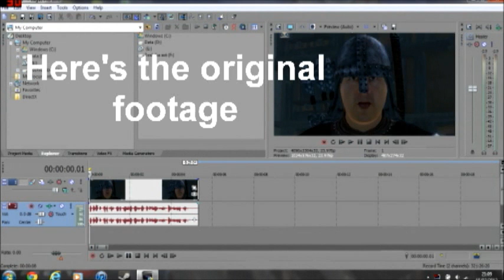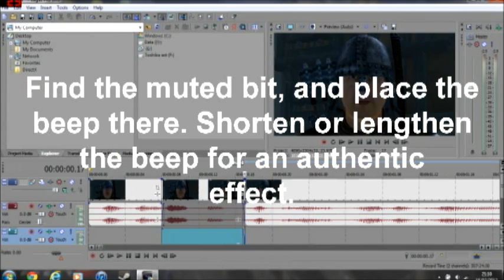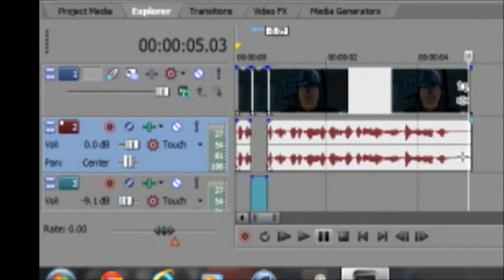Requested Tutorial: How I make Oblivion/Skyrim Funny Rumours - Part 1 - Basic Effect - Censored Beep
This series has been CANCELLED due to a lack of interest and support.

Tehparodyman's YouTube Poop Essentials Pack: Link coming soon.

Here it is, the first in a series that has been requested for a while, how I make my Skyrim/Oblivion Funny Rumors, these videos will require you to have a basic knowledge of how to use Sony Vegas.

This series will only be continued if it is a success.